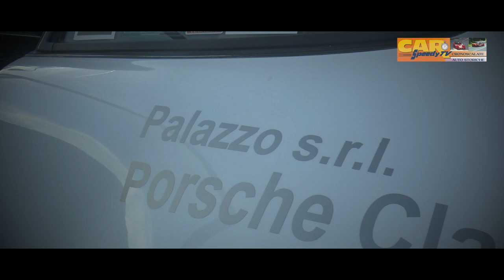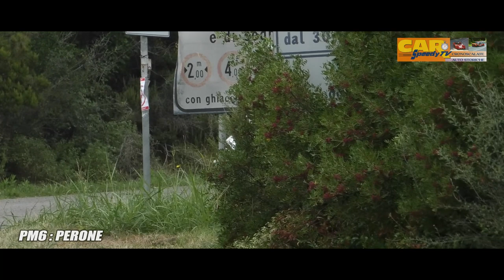Elba Graffiti 2023 || Alessandro D'Amato - Cristiano Filiasi || Porsche 911 Carrera